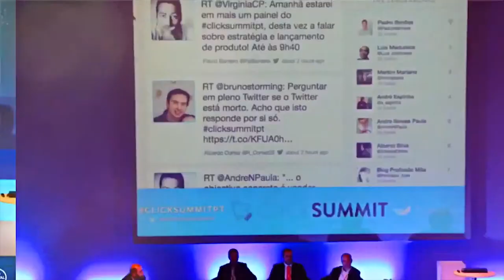Quem está neste vídeo 360 no ClickSummit?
Quem está neste vídeo 360? Foi captado na última edição do ClickSummit. Juntei mais algumas memórias deste evento que tenho acompanhado desde 2014, quando começou. Para quem quer atualizar-se, aprender mais e fazer networking, é um evento de qualidade.

Vou lá estar nos dias 11 e 12 de outubro, ainda podem reservar o vosso lugar